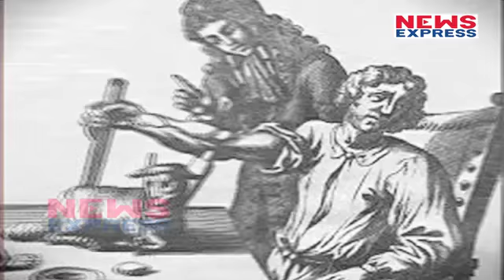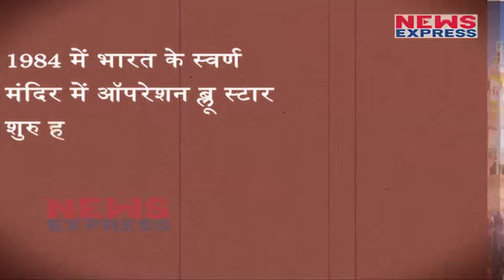3 June | Today’s History | Golden Temple में हुआ था Operation Blue Star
In Today History , we will tell about such magnificent incidents which happened in our past and made history